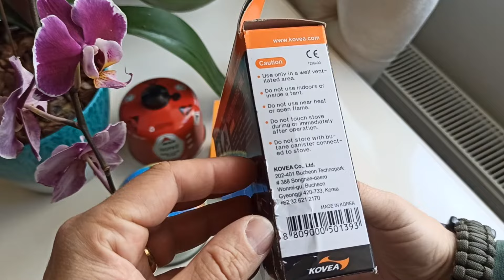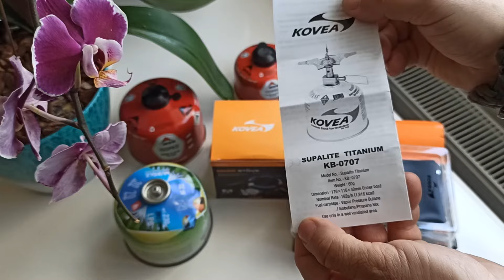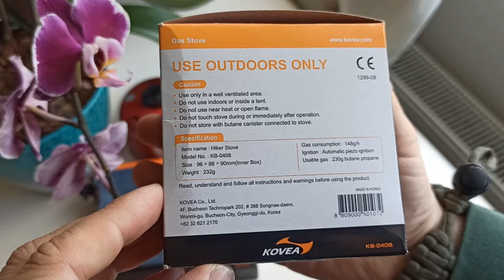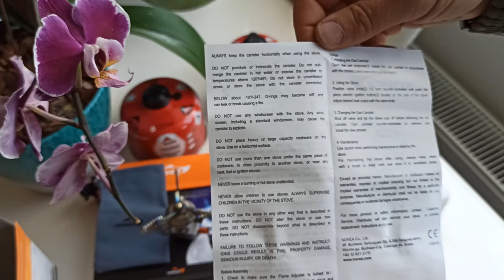KOVEA SUPALITE TITANIUM & KOVEA HIKER STOVE KAMP OCAKLARI . 1080p video